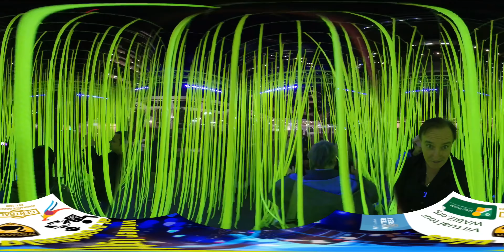Brookfield Place winter of Lights 360